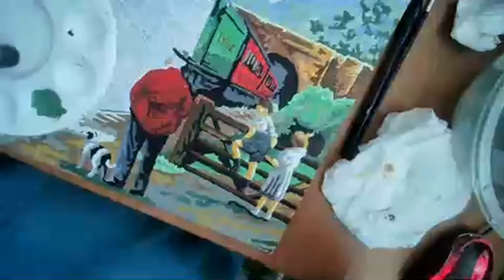FLYING SCOTSMAN PAINTING SESSION 5 AND CHAT LIVE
PAINTING BY NUMBER FLYING SCOTSMAN TRAIN AND SCENE.
THIS PRODUCT IS BY ROYAL & LANGNICKEL